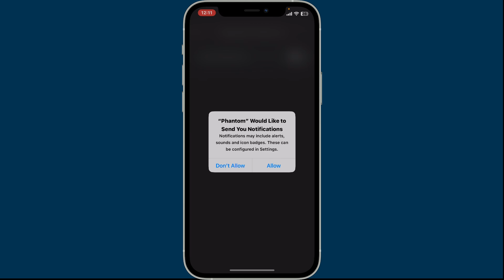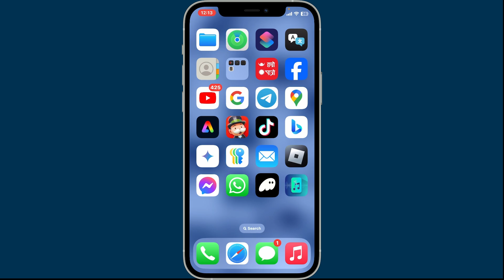How to Enable Disable Notification on Phantom Wallet App 2024?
Want to customize your notification settings in the Phantom Wallet app? In this video, we’ll show you how to easily enable or disable notifications to help you stay informed without the distractions. Manage your wallet alerts the way you want!

Having control over your notifications can enhance your overall user experience.